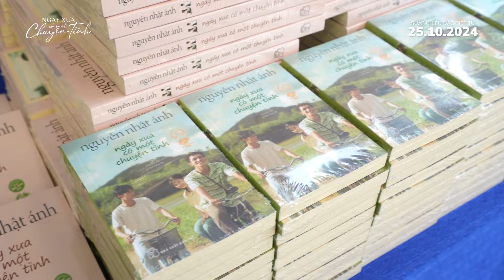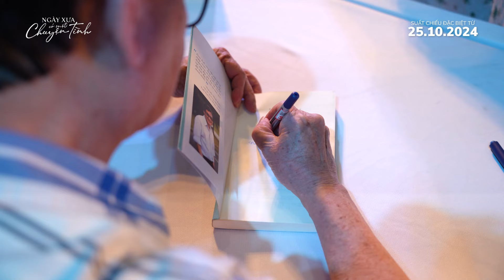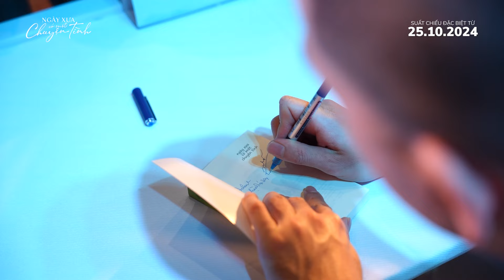Sự Kiện Showcase Ra Mắt Phim Ngày Xưa Có Một Chuyện Tình - Suất Chiếu Đặc Biệt từ 25.10.2024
THÔNG TIN CHUNG:
Tên phim: NGÀY XƯA CÓ MỘT CHUYỆN TÌNH
Thể loại: Tình cảm
Đạo diễn: Trịnh Đình Lê Minh
Diễn viên: Avin Lu, Ngọc Xuân, Đỗ Nhật Hoàng, Thanh Tú, Bảo Tiên, Hạo Khang
Sản xuất: HKFilm, CJ HK Entertainment, Anh Tễu Studio, SATE, V Pictures
Truyền thông và Phát hành: CJ HK Entertainment

Ngày Xưa Có Một Chuyện Tình xoay quanh câu chuyện tình bạn, tình yêu giữa hai chàng trai và một cô gái từ thuở ấu thơ cho đến khi trưởng thành, phải đối mặt với những thử thách của số phận. Ba nhân vật Vinh, Miền, Phúc đã cùng yêu, cùng bỡ ngỡ bước vào đời, va vấp và vượt qua. Bộ phim được chuyển thể từ truyện dài cùng tên của nhà văn Nguyễn Nhật Ánh, xuất bản lần đầu tiên vào năm 2016 và tái bản đến 20 lần với các phiên bản bìa sách khác nhau cho đến nay. Tác phẩm này nhận nhiều đánh giá tích cực cùng sự yêu mến từ độc giả trên khắp cả nước nhờ câu chuyện nhẹ nhàng, lãng mạn mà thấm đẫm suy ngẫm về tình yêu và cuộc sống.

Theo dõi thông tin về phim Ngày Xưa Có Một Chuyện Tình tại: